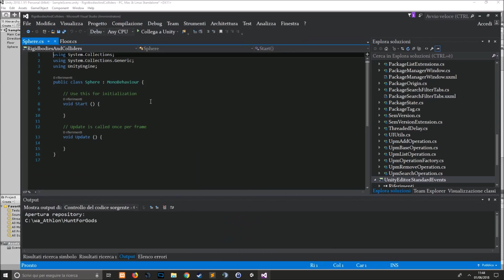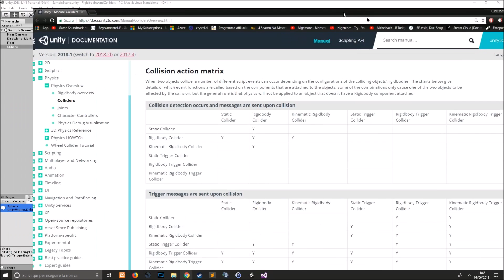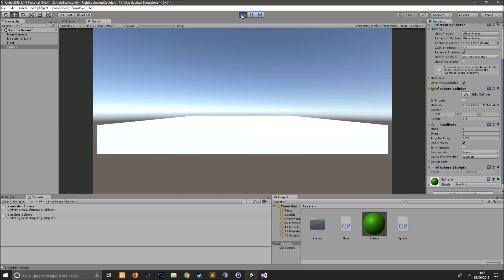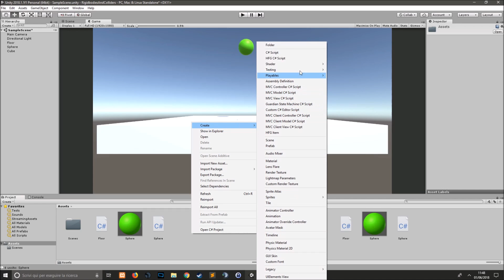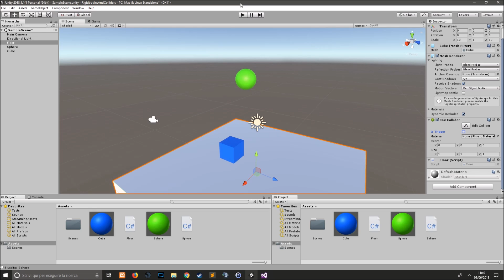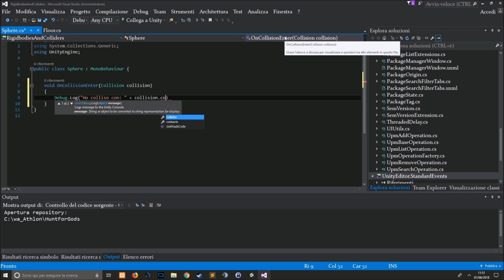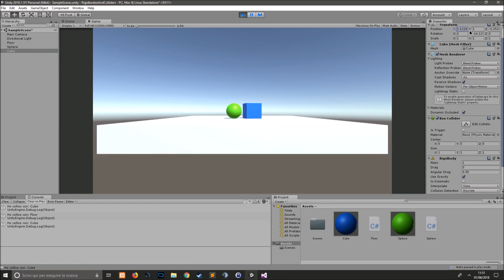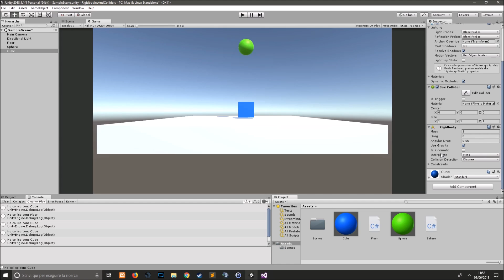Tutorial Unity - Lezione 5 - Rigidbody e Collider (Parte 2)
In questo video vediamo come funzionano le collisioni e le interazioni tra oggetti in unity

Se il video ti è piaciuto e vuoi che continui a farne, puoi supportarmi su